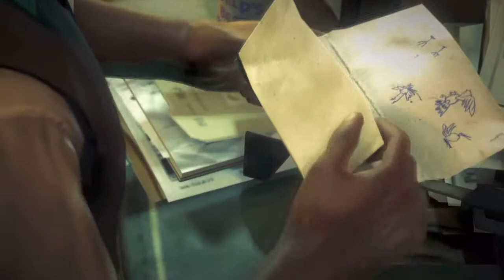HItman Absolution | Part 37 | Courtroom Terror!